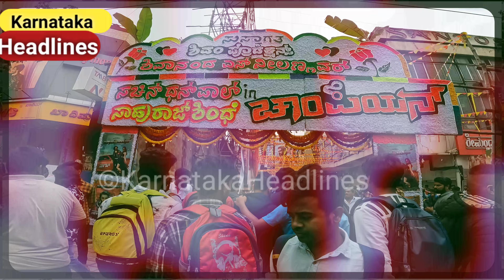ಚಾಂಪಿಯನ್ | Sachin Dhanpal | Champion Kannada Movie Release | Fans Celebration | Karnataka Headlines